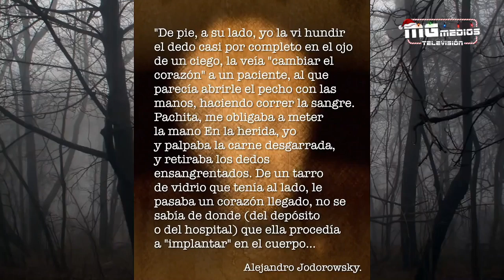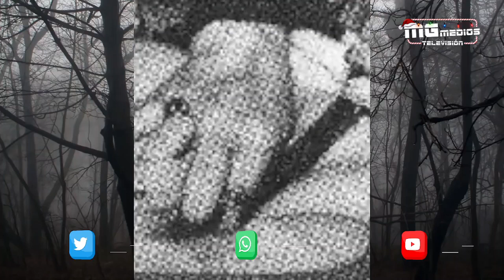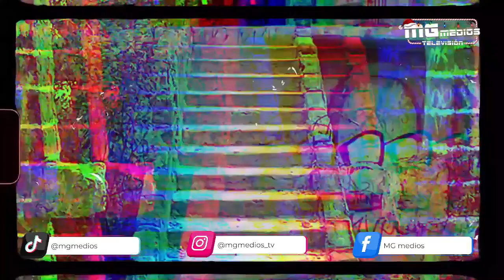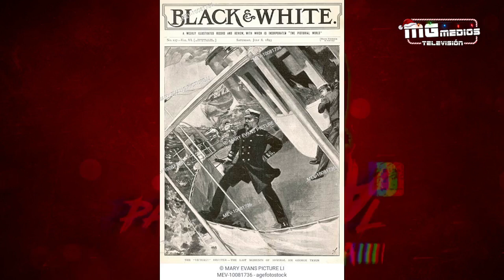Realidad Paranormal - Capitulo 04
Realidad Paranormal MGMedios HulkProducciones en la Nueva TemporadaIII ...

Con ArturoEstrada, @canaldeprueba7756 , @hulkmaniaco7416 y LilianaEstrada

El tema de hoy es

Además de las leyendas de Pachita y LasCriptasSatanicas